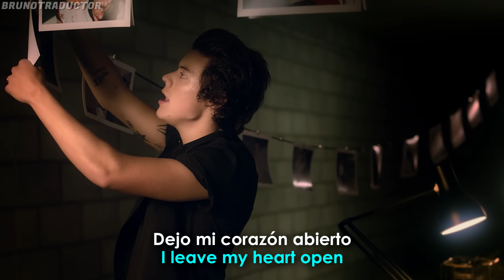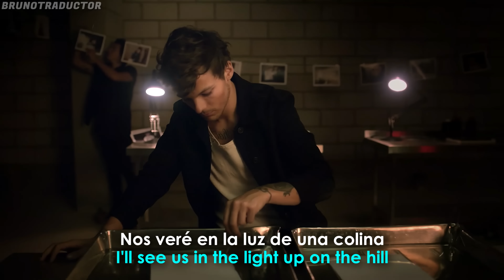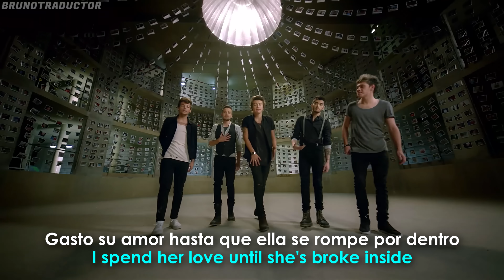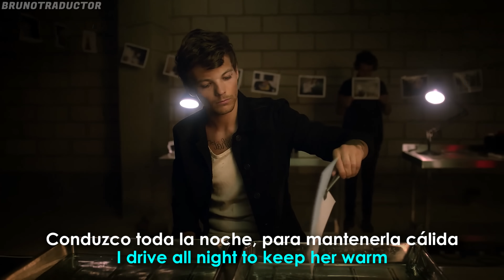One Direction - Story of My Life // Lyrics + Español // Video Oficial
•Artista: One Direction
•Canción: Story of My Life
•Álbum: Midnight Memories
•Año: 2013
o
One Direction - Story of My Life. Lyrics on screen - Subtitulado al español. One Direction - Story of My Life. Lyrics - Traducido al español. Letra inglés - español.